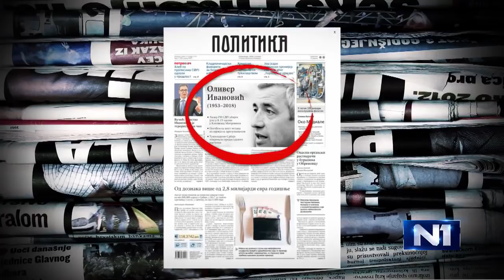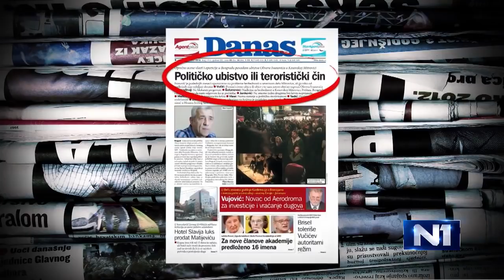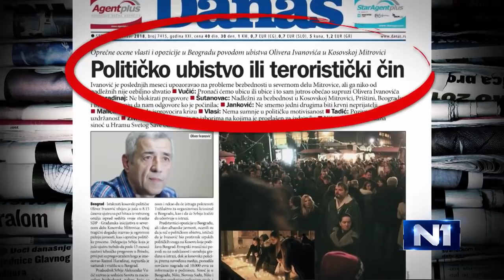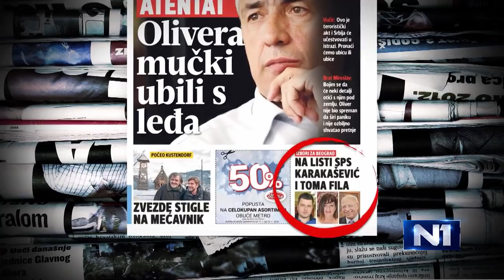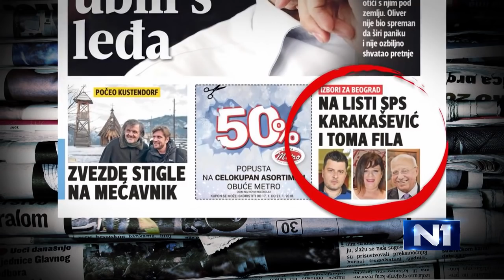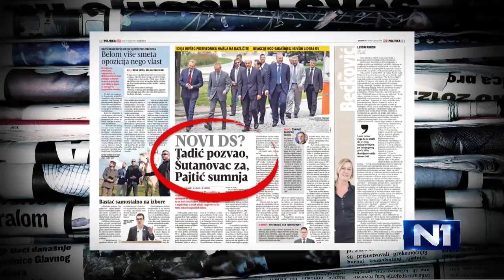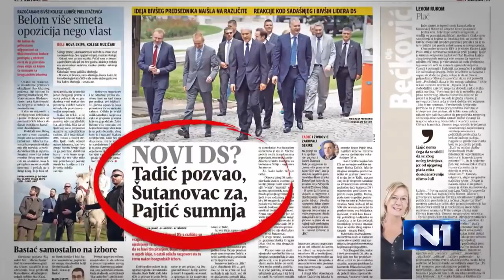Branislav Lečić u emisji Novi dan, TV N1 (17.01.2018.)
Potpredsednik DS Branislav Lečić o ubistvu Olivera Ivanovića.